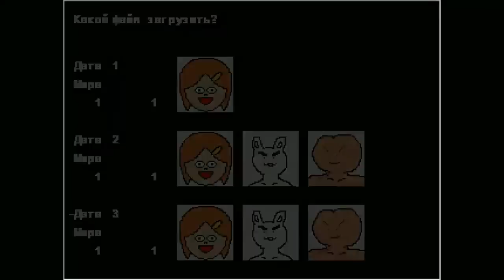Toilet in Wonderland #3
Я очень извиняюсь за свое сопение, у меня, судя по всему, простуда началась. Надеюсь что это не помешает смотреть видео. Записано на недавнем стриме.
Ко мне есть какие-то вопросы? - старайтесь оставлять их в комментариях под видео, или